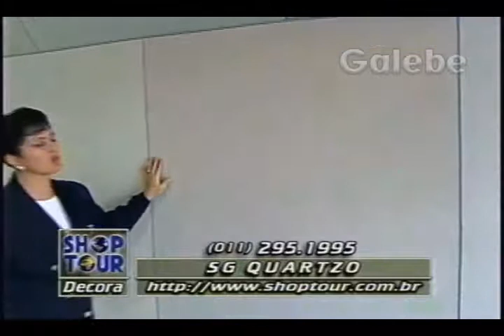SG QUARTZO CRIS GALEBE 25 07 1997